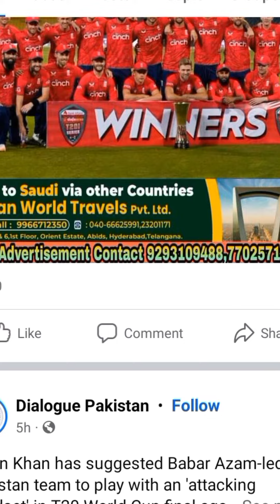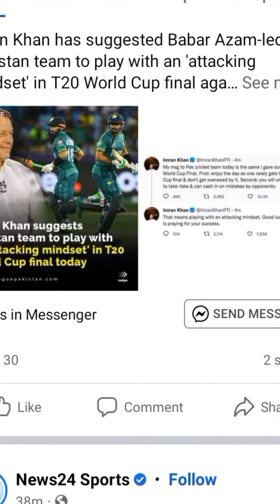england win t20 world cup /bodagi pakistan team da sa wai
bodagi new video england win t20 world cup